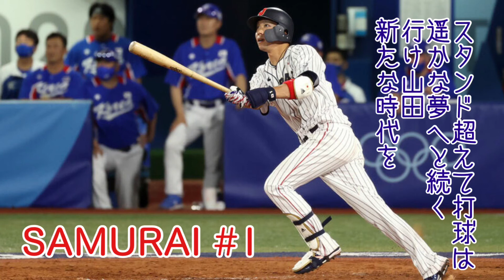東京ヤクルト 山田哲人 応援歌 (オリンピックmvp)